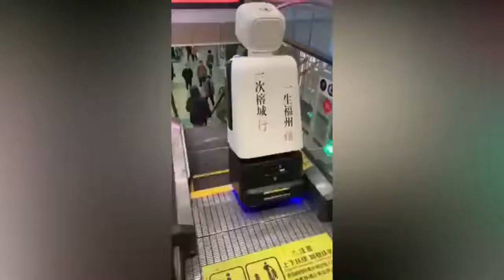Instant Regret Compilation 🔥